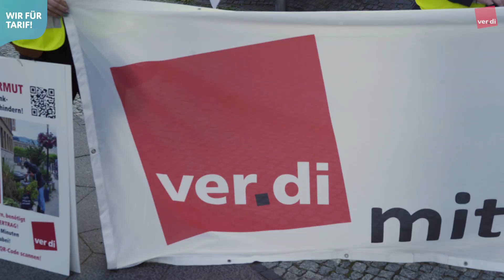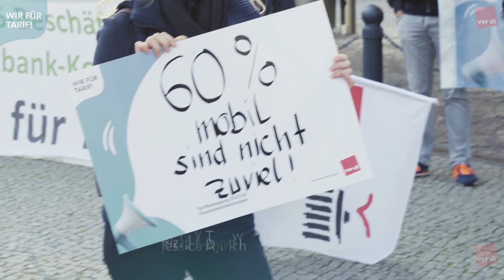"Wir sind nicht gekommen um zu betteln!" Protest vor der 3. Verhandlungsrunde private Banken